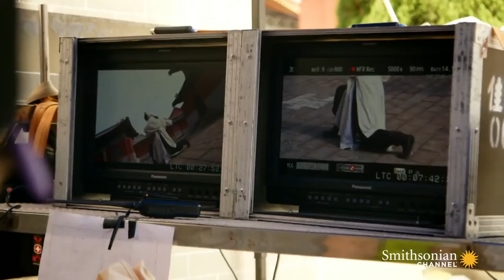The Largest Outdoor Film Studio is Actually in China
Hengdian World Studios, better known as 'Chinawood,' is the biggest outdoor movie set in the world. From ancient temples to modern streets, it's more than the size of Paramount and Universal, combined.